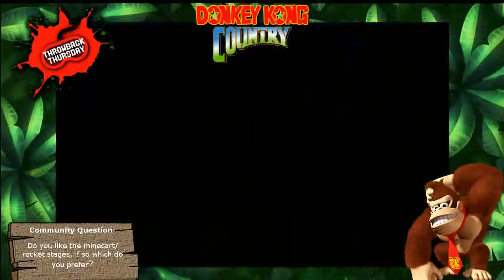Throwback Thursday: Donkey Kong Country #002 "Meddling Mine Carts"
Such stressful endings, I'm glad my hair is still in tact XD

Back again with our second instalment of TBT:DKC. And I wouldn't have put beavers as creatures that like to stuff bananas down there throat? (I know what you are thinking older audience members, and I approve).

Join us as we wrap up the first world and dive straight into the second as we gather our golden hoard from K.Rool.

Helps grow the channel and keeps these videos coming straight to you, it's greatly appreciated everyday :)

-NightVis